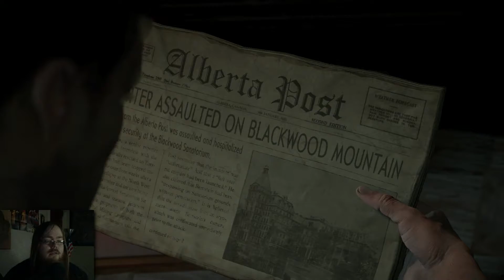SLASHER CHASE | Until Dawn #5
Ah, the adventures of Sam and the magical towel of anti-gravity